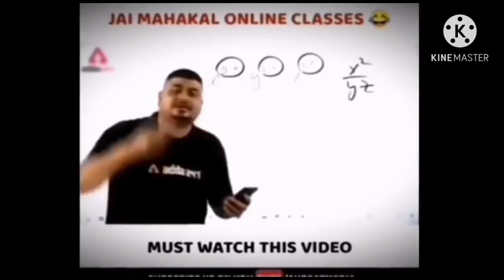Adivasi new timli Dance 2021//ansingh Khatiga singer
Hey
welcome to adivashi Dance group
Video from Jhabua